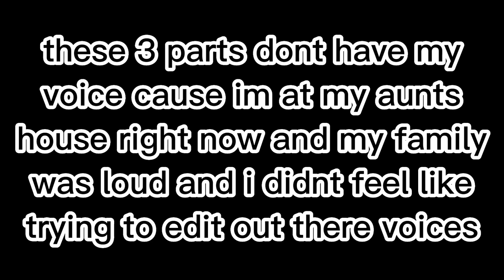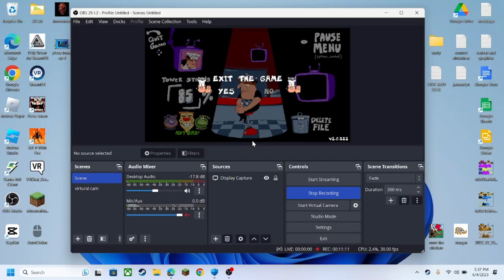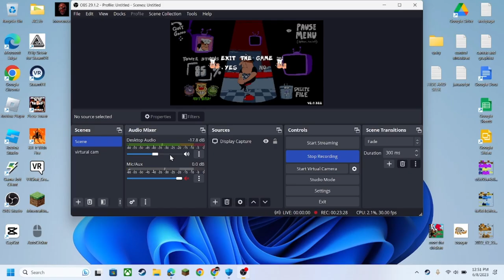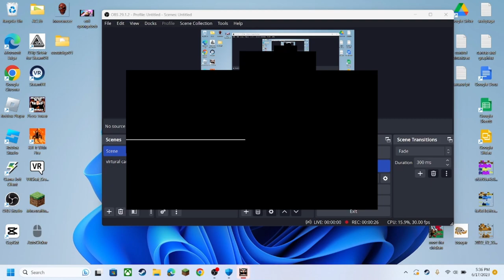john gutter p rank but im muted (pizza tower p-rank 0.5 p2)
welcome back to me p-ranking john gutter this is a continuation of the last vid cause i wanted to upload all my attempts but it would be a 2 hour vid so i made it to vids i hope you enjoy